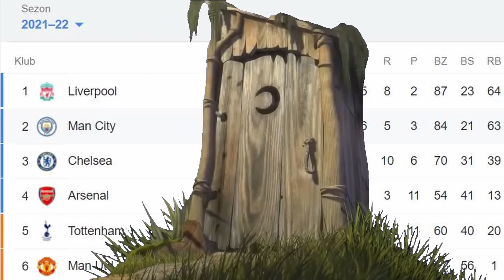MANCHESTER UNITED TO DNO